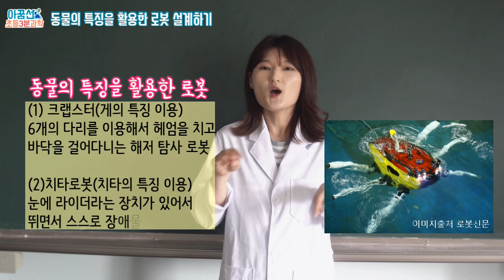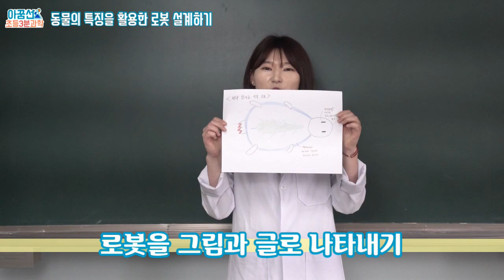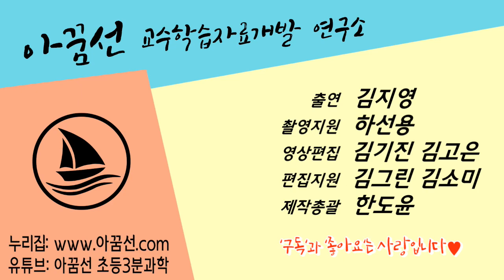[초등과학, 실험, 인강] 3학년 2학기 2단원 10~11차시 동물의 특징을 활용한 로봇 설계하기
동물의 특징을 활용해서 로봇을 설계해 봅시다!